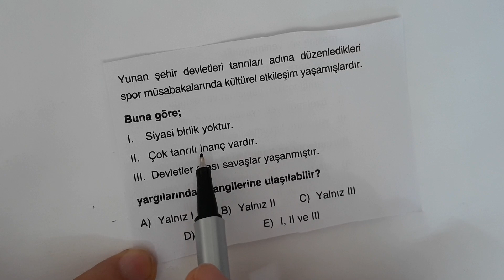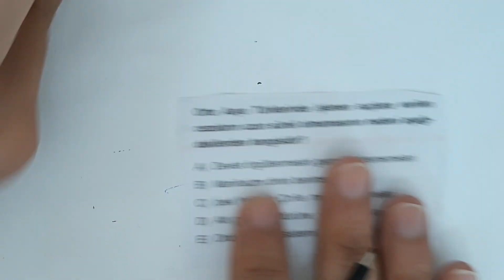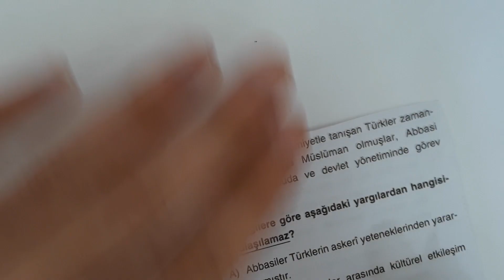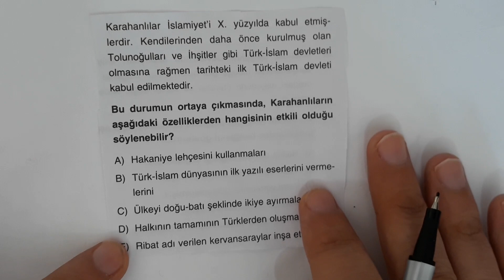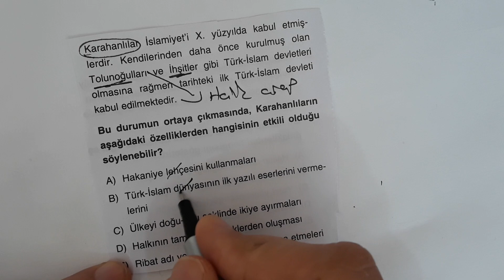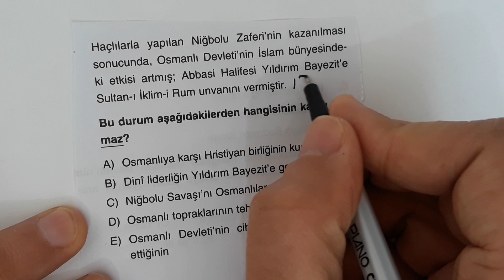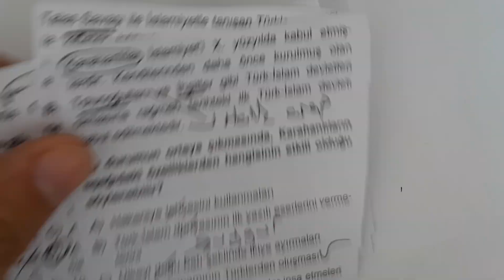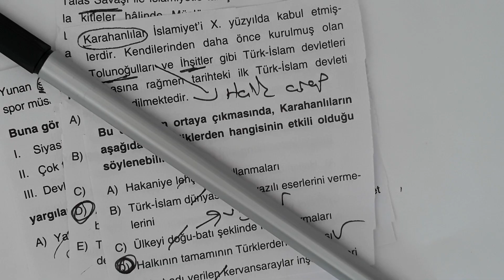TYT Tarih Denememiz Geldi - 2021 Tayfa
YKS 2021
2021 Tayfa
TYT Tarih
AYT Tarih
Tarih Denemelerimiz Devam Ediyor.